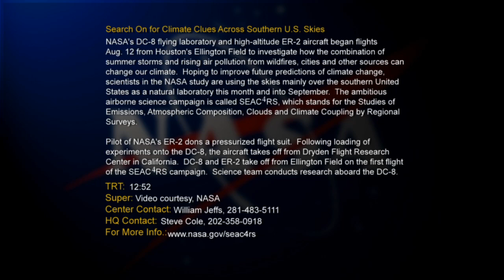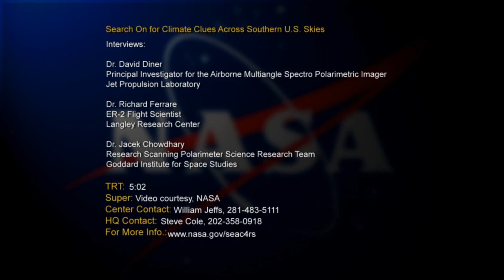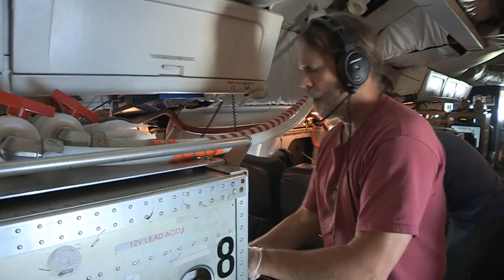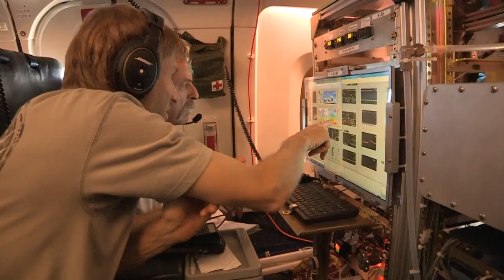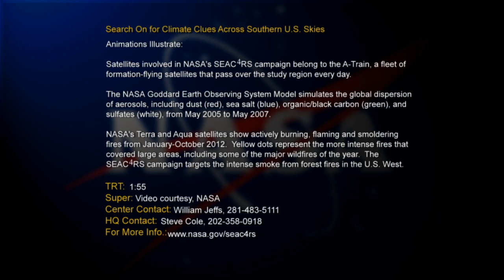Search On For Climate Clues Across Southern Skies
NASA's DC-8 flying laboratory and high-altitude ER-2 aircraft began flights Aug. 12 from Houston's Ellington Field to investigate how the combination of summer storms and rising air pollution from wildfires, cities and other sources can change our climate.